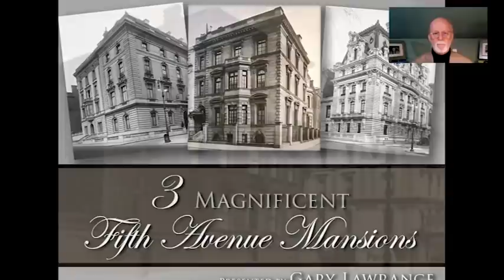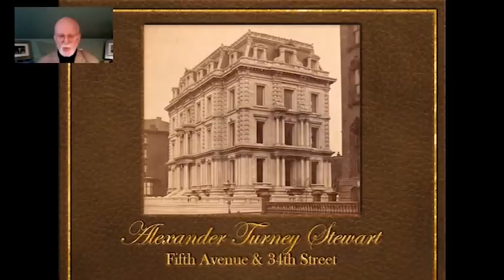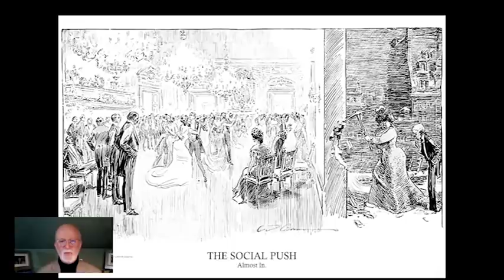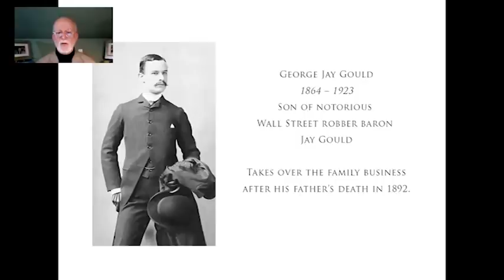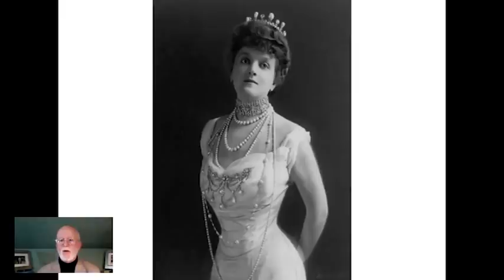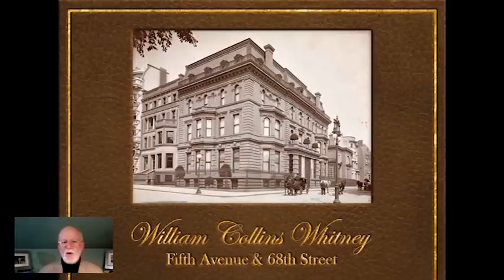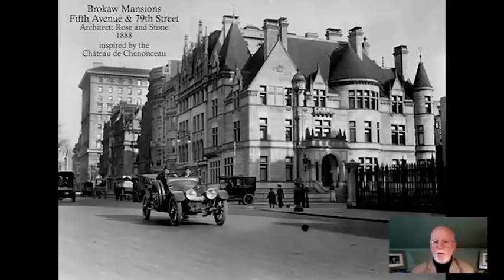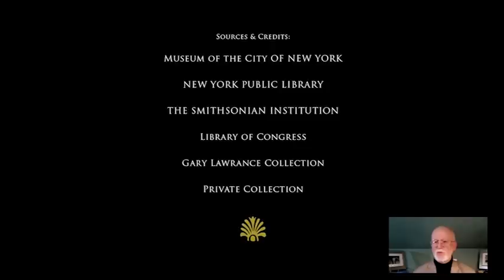New Year Old World: Gilded Grandeur on the Upper East Side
Looking for some grandeur this New Year? Join FRIENDS to revel in the architectural glory of the lost Gilded Age mansions of Fifth Avenue. On this virtual tour with Architect Gary Lawrance, we’ll make our way down what was once known as ‘Millionaire’s Row,’ revisiting the sites of the George J. Gould Mansion, the William A. Clark House, and the William Salomon Mansion. We’ll discover the rich history behind these fabulous facades, consider the context of the turn-of-the-century Upper East Side in which they were built, and discuss the dynamics of urbanism that led to their demolition.